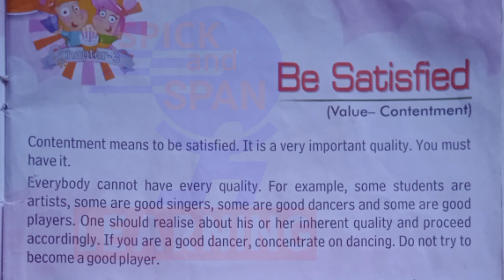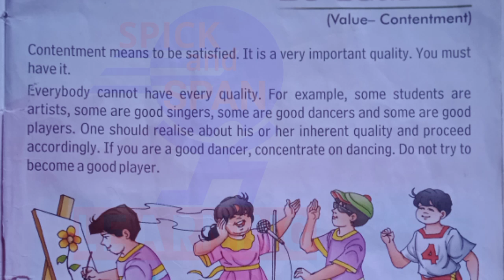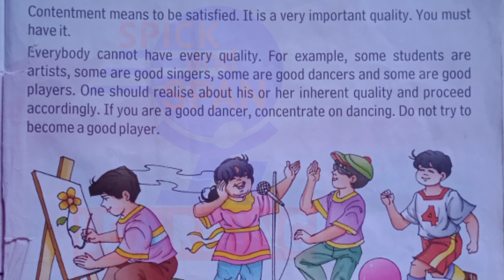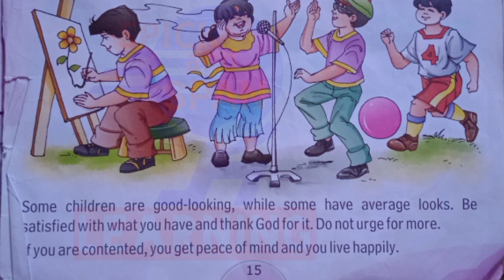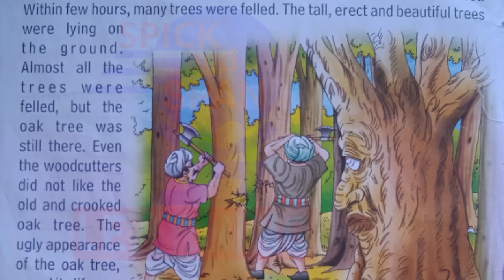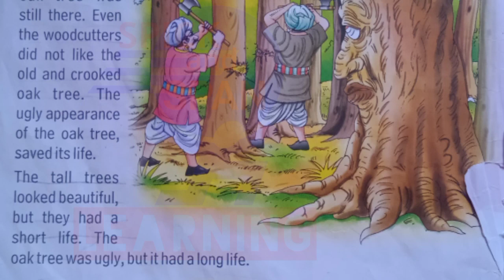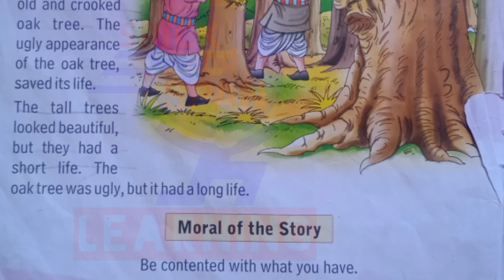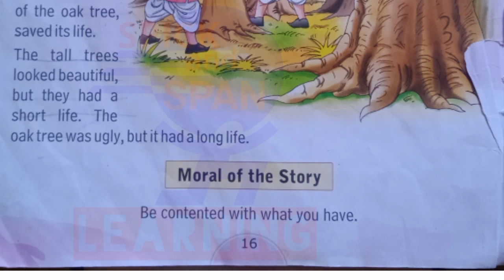class 2 msci ch-3 Be satisfied